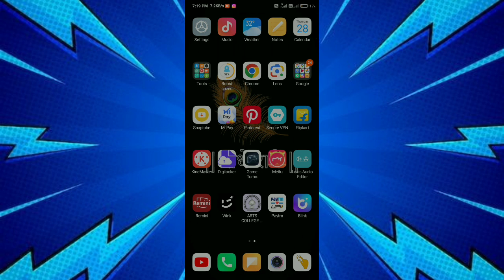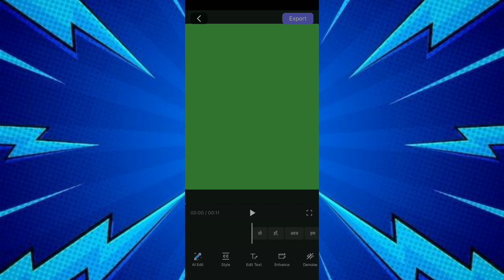Instagram Trending Auto Caption Tutorial - Best Hindi Auto Caption Generator In 2023 Blink 🔥😲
/ Starboy

⍟ Materials :-